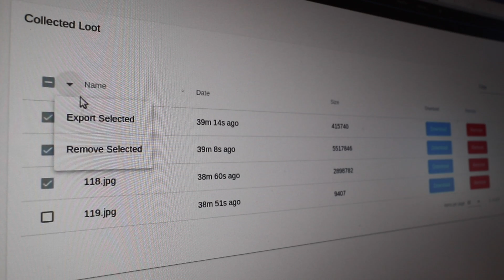The Screen Crab Revealed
Hak5 -- Cyber Security Education, Inspiration, News & Community since 2005:
The Screen Crab is a stealthy video man-in-the-middle that captures screenshots or videos to disk and streams live to the Internet for remove viewing.